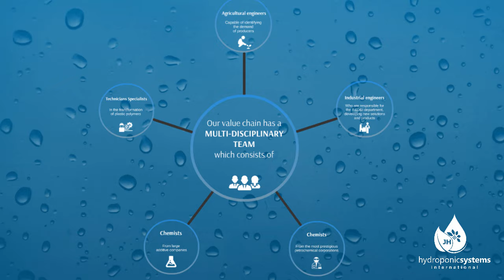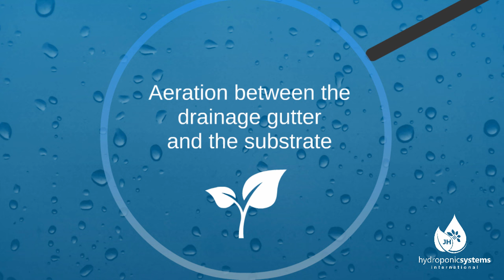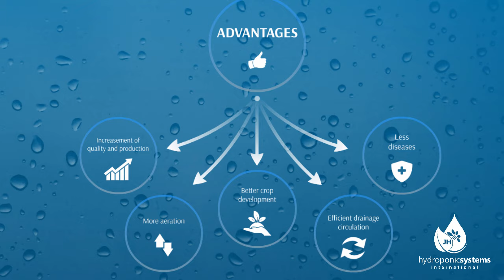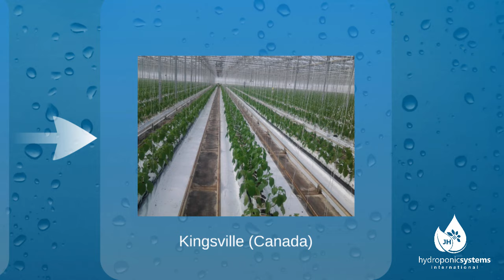Hydroponic Systems Presentation EN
In this video we present you Hydroponic Systems, our business activity and work filosofy